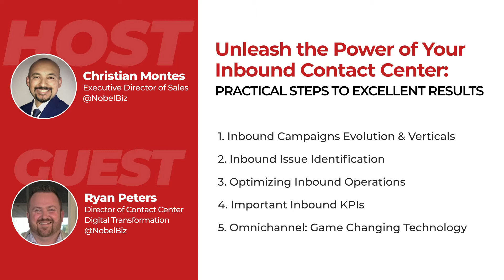Webinar: Unleash the Power of Your Inbound Contact Center